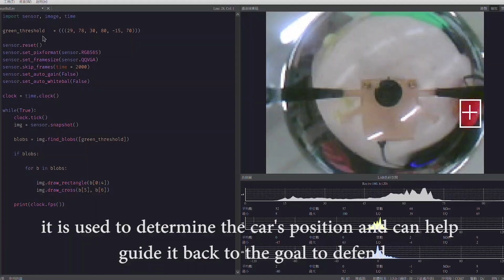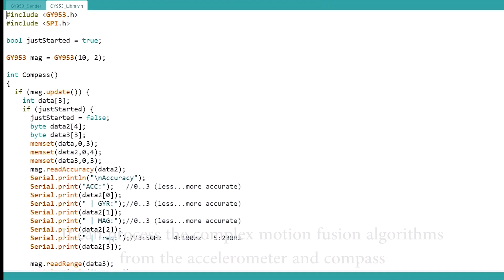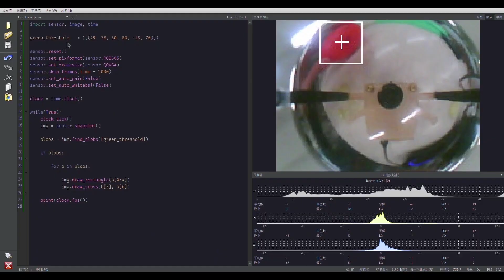R20.5.2 - Hong Kong Region - TEAM: Empty - Finalist Presentation - RCJ Soccer Open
Congratulations to following team on being selected by the panel of judges as a Finalist of RoboCupJunior Category, Virtual RoboCup Asia-Pacific 2020 (VRCAP 2020).

Team Name: Empty
Region: Hong Kong
Category: RoboCupJunior Soccer Open

The award consists of five categories:
𝗣𝗲𝗼𝗽𝗹𝗲’𝘀 𝗖𝗵𝗼𝗶𝗰𝗲: in recognition of Sharing Video with 𝙈𝙤𝙨𝙩 𝙇𝙞𝙠𝙚𝙨
𝗘𝗱𝘂𝗰𝗮𝘁𝗶𝗼𝗻𝗮𝗹 𝗩𝗮𝗹𝘂𝗲: in recognition of Sharing Video with 𝙃𝙞𝙜𝙝𝙚𝙨𝙩 𝙒𝙖𝙩𝙘𝙝 𝙏𝙞𝙢𝙚
𝗖𝗼𝗺𝗺𝘂𝗻𝗶𝘁𝘆 𝗔𝘄𝗮𝗿𝗲𝗻𝗲𝘀𝘀: in recognition of Sharing Video with 𝙈𝙤𝙨𝙩 𝙎𝙝𝙖𝙧𝙚𝙨

Virtual RoboCup Asia-Pacific 2020 Organizing Committee